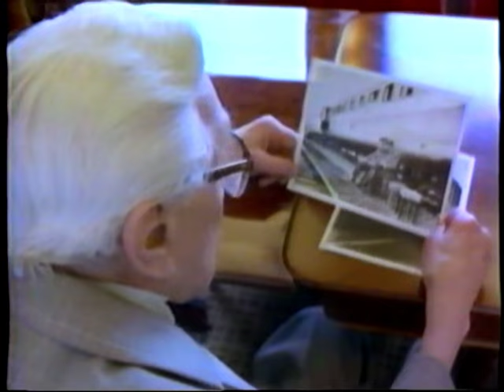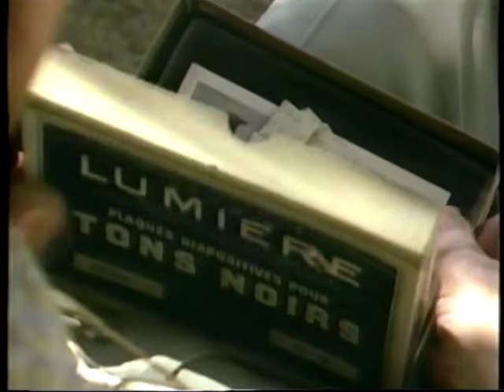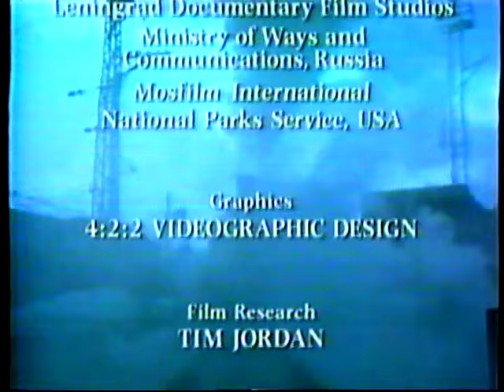The War Machine Railways of , WW I WW II